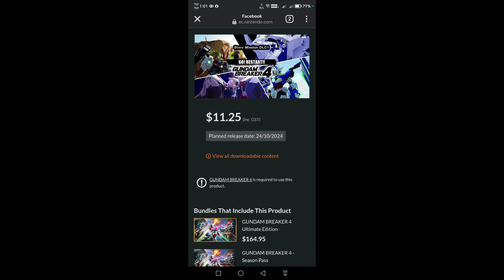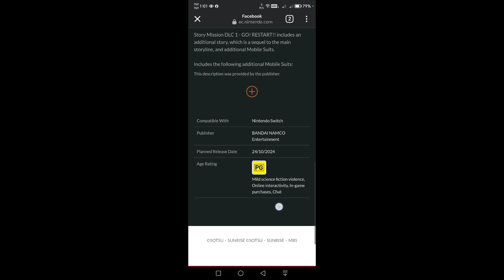DLC NEW UPDATE GUNDAM BREAKER 4